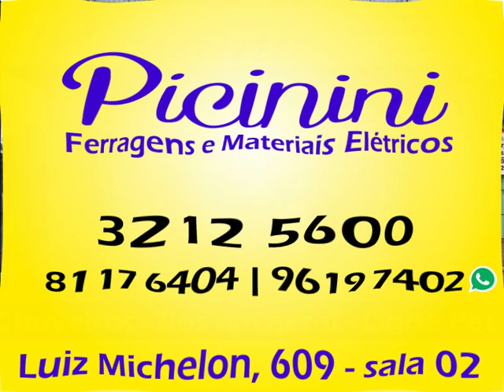Picinini Ferragem 15 08 16 xvid